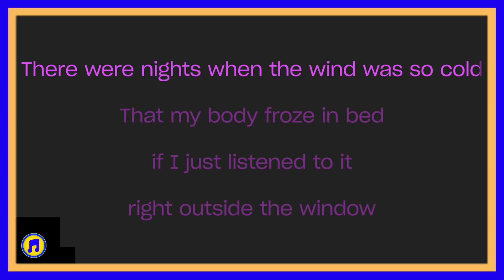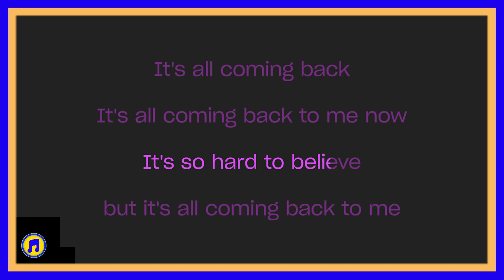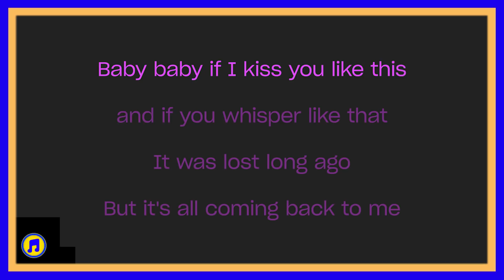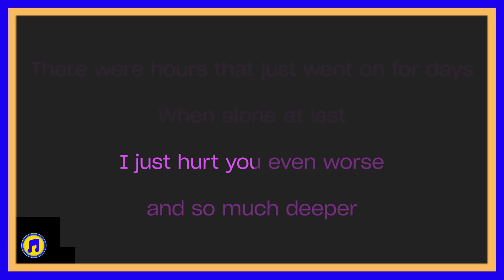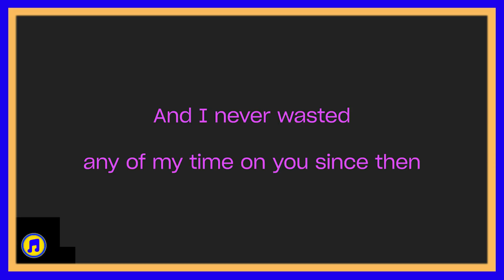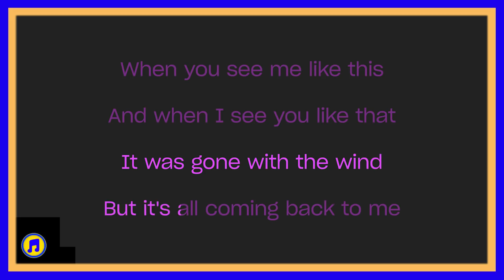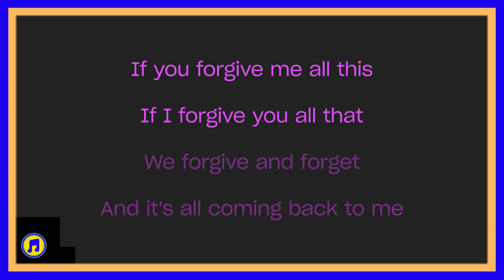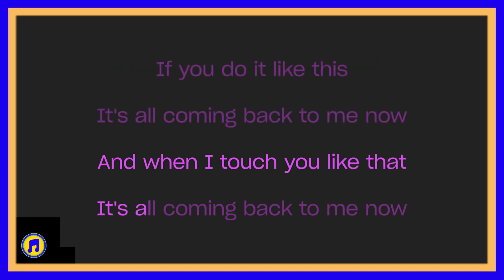its all coming back to me now karaoke|celine dion its all coming back to me now karaoke|BEST KARAOKE